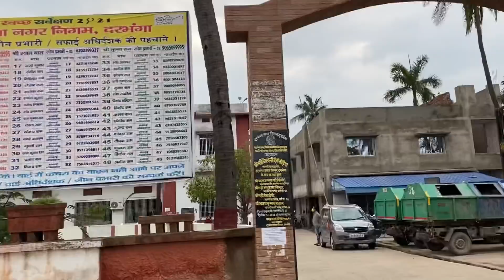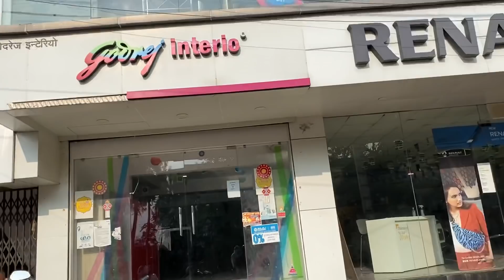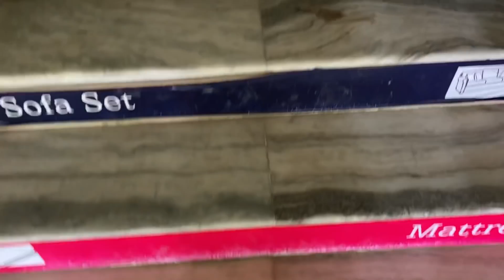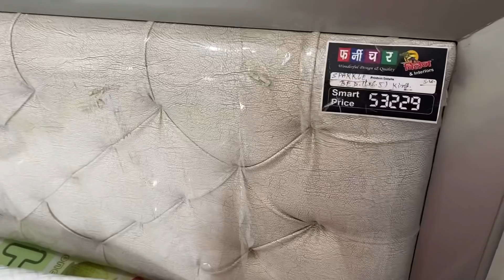PinayDian |India Back to normal Life | Lockdown is Over | Canvassing Furnitre|Filipina IndianCouple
@India Now @india Status @India covid -19